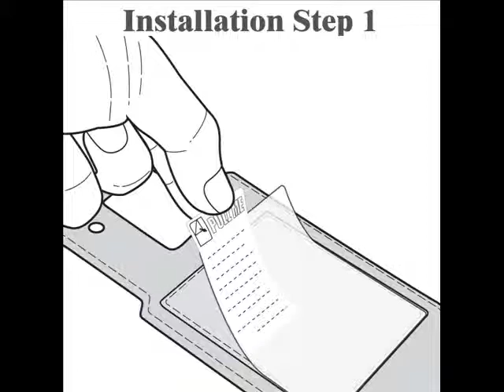PDair Deluxe Leather Case for HTC Desire 816 - Flip Top Type (Black)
Installation and Cautions:

1. Before Installation, Please Keep Your Device Clean and Dry.
2. Remove the LAYER (PULL ME) and Show the Sticking Pad.
3. Press Your Device Firmly onto the Pad.
4. The Viscosity May Become Weak Due to the Dust,
5. Cleanroom Wiper Is Included.

NP3BHT86T41